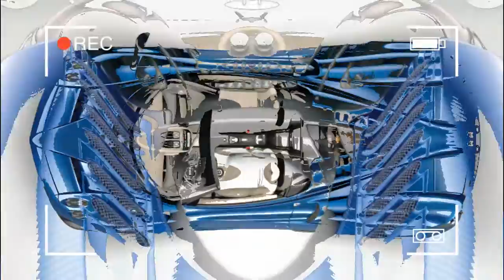PAGANI HUAYRA@ Geneva Auto Show 2017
If there’s one thing supercar builder Horacio Pagani wants everybody to know about his new Pagani Huayra roadster, it’s this: This is not just a Huayra with the roof removed. This is a brand-new car, even if it has the same name and general shape as the gullwing coupe that came before. Pagani says it applied lessons learned from creating the hard-core Huayra BC to every detail on the roadster. Although it uses the same Mercedes-AMG V-12 mounted amidships, the roadster is more powerful, lighter, stiffer, and said to offer better handling—all due to technological and materials improvements. Each of the 100 roadsters to be built will sell for $2.4 million, but leave your checkbook where it is: Every single one already is spoken for.
The roadster project started in 2010 but was scrapped and begun anew in 2013 around a simple theme: la bellezza, or beauty. Every element was redesigned to optimize aerodynamics, including a new front end with a fresh intake and splitter setup, a different rear diffuser, wider wheel arches, and, of course, a new door and roof layout. The roadster retains the coupe’s movable aerodynamic elements, including two flaps up front and two at the rear that work to maintain downforce. All panels are molded in carbon fiber.
The Mercedes-AMG M158 twin-turbocharged 6.0-liter V-12 was designed and built specifically for Pagani. During development of the BC, Pagani massaged the engine to 754 horsepower at 6200 rpm and 737 lb-ft of torque at 2400 rpm, and that output applies here. The roadster also carries on the BC’s seven-speed automated manual transaxle built by motorsports supplier Xtrac. It differs from most longitudinal mid-engine transaxles in that its guts are turned 90 degrees to reduce the polar moment of inertia and improve handling. An Automac Engineering–tuned ECU pairs with hydraulic and electronic actuators and carbon synchros for smooth shifting. The electronically controlled limited-slip differential was co-developed with Bosch. Overall, Pagani claims the gearbox is 40 percent lighter than the previous unit used in first-generation Huayras.

Brembo contributed its newest and best braking components. Ventilated carbon-ceramic rotors grabbed by six-piston calipers are employed up front, while the rear carbon-ceramic discs are squeezed by four-piston units. The stoppers live behind staggered-diameter, forged-aluminum APP Tech wheels measuring 20 inches up front and 21 at the rear. Pirelli developed P Zero Corsa tires specifically for this car; they help enable an astounding (and barely believable) 1.80 g of lateral grip, according to Pagani. We aren’t holding our breath that Signor Pagani will ever loan us one to confirm it.